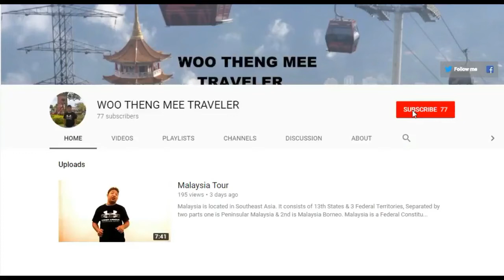Merdeka Square, Kuala Lumpur, Malaysia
Merdeka Square or Independence Square, in malay: Dataran Merdeka located in Kuala Lumpur, Malaysia. Merdeka Square has been the usual venue for the annual Merdeka Parade (National Day Parade). 95 meter flagpole, one of the tallest flagpole in the world, is located at the southern end of the square.